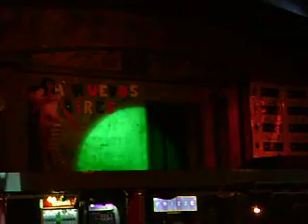Desfile, Pijamas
Desfile en Roma, 4to 2008 Nuevos Aires.
Pasada Pijamas. Nico - Magu, Pablito - Fla, Sol - Anto, Lukitas - Mel.